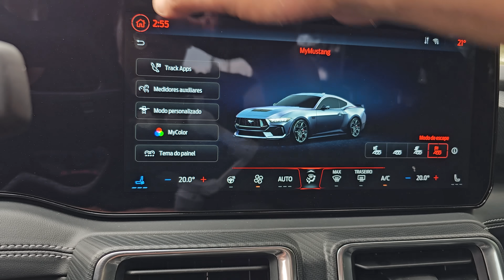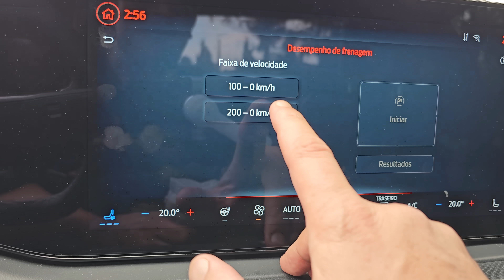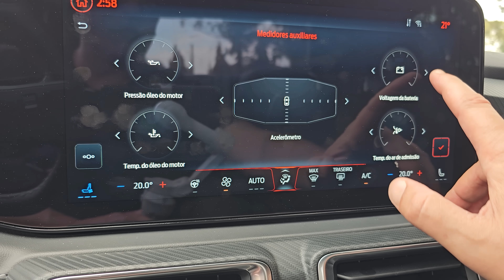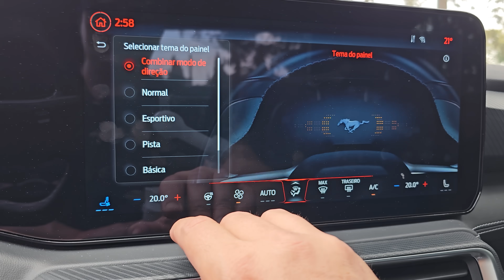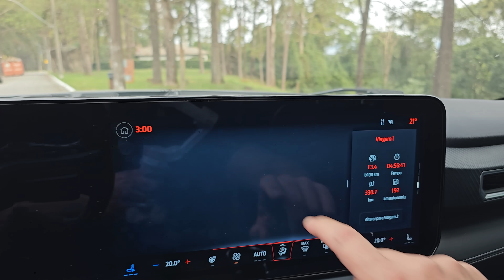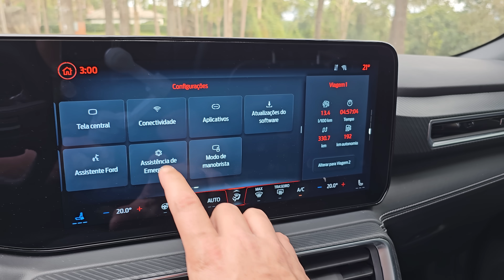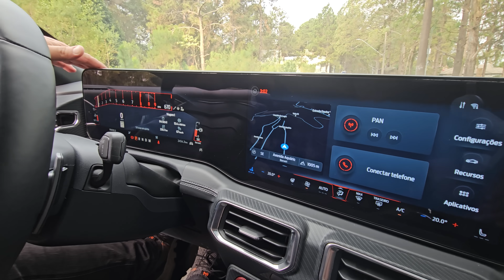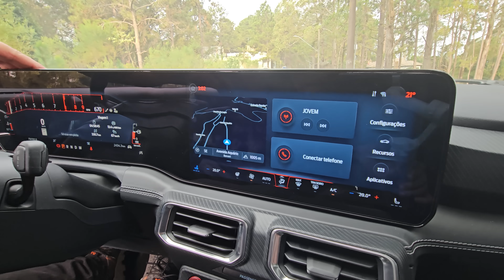Ford Mustang GT 2025 - RONCO ALUCINANTE E CUSTA A METADE DE UM PORSCHE! COMO É CONVIVER COM ELE?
O SEU NOVO MUSTANG ESTÁ NA FORD SINAL!
ACESSE E GARANTA JÁ O SEU!
Aproveite pra conhecer ao vivo nos seguintes endereços:

Ford Sinal Alphaville
Alameda Rio Negro, 400, Alphaville

Ford Sinal São Caetano Do Sul
Rua Alagoas , 41, Centro

Rrrrrrrrrrrodei na mais nova geração da lenda americana, o único pony car americano, que teve origem nos anos 1960, que ainda está na ativa para os próximos anos.
Ronco avassalador, desempenho alucinante e status de supercarro fazem dele uma opção excepcional para quem quer uma diversão. Mas será que ele é o melhor investimento? Ou é melhor comprar um Porsche gastando o dobro?

Veja mais em @janacletos no insta!